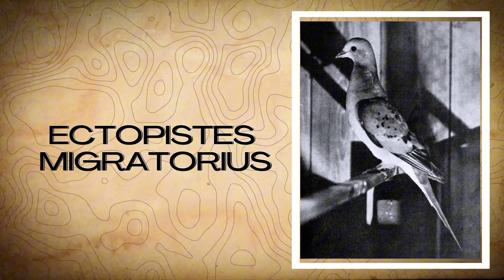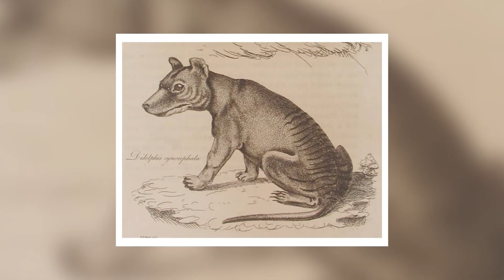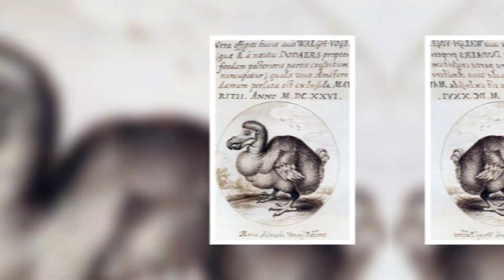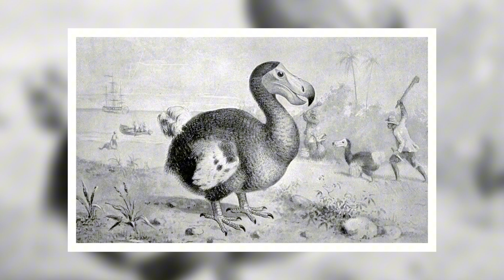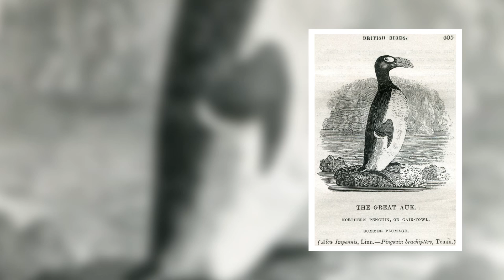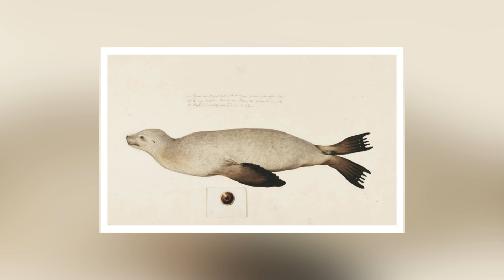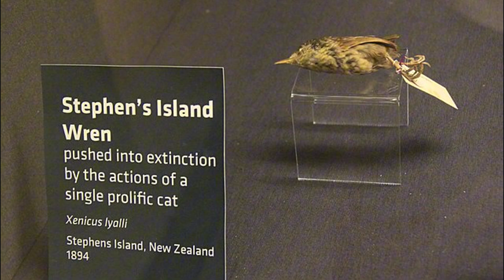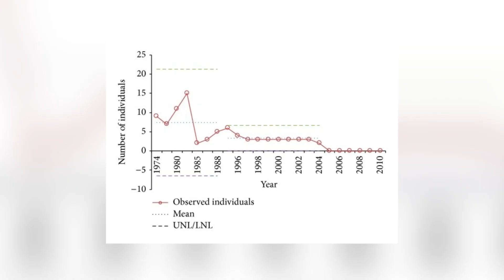10 EXTINCT Animals Before the 20th Century | Can We Bring Them Back?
Dive into the heart-wrenching stories of extinct animals and the poignant reminders they leave behind. From the graceful Passenger Pigeon to the iconic Dodo, we explore 10 remarkable species lost to extinction before the 20th century. Discover their habitats, unique traits, and the human activities that sealed their fate. This video sheds light on the challenges facing endangered animals today and the urgent need for conservation. 🌍🕊️
00:39 - 02:02 Passenger Pigeon
02:03 - 03:30 Tasmanian Tiger
03:31 - 04:43 Dodo
04:44 - 06:11 Quagga
06:12 - 07:35 Great Auk
07:36 - 08:58 Japanese Sea Lion
08:59 - 10:31 Javan Tiger
10:32 - 11:50 Stephens Island Wren aka Lyall’s Wren
11:51 - 13:08 Schomburgk's Deer
13:09 - 14:47 Poo-uli

Thanks for being here, and get ready to discover the wonders of the animal kingdom with us!